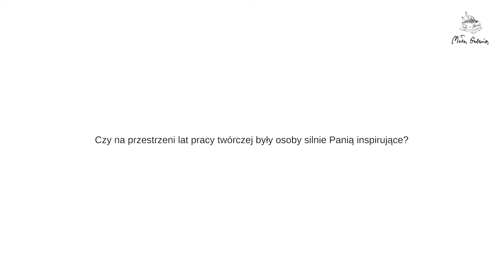PIĄTKA ZE SZTUKĄ - Anna Szprynger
Anna Szprynger:
urodziła się w 1982 roku w Warszawie. Studiowała grafikę i malarstwo w Kolegium Sztuk Pięknych w Kazimierzu Dolnym i na Uniwersytecie Marii Curie – Skłodowskiej w Lublinie. Dyplom z wyróżnieniem uzyskała pod kierunkiem profesorów Tomasza Zawadzkiego i Grzegorza Dobiesława Mazurka.
W 2014 roku obroniła pracę doktorską na Akademii Sztuk Pięknych w Warszawie, pod kierunkiem profesor Doroty Grynczel.
Miała 24 wystawy indywidualne, m.in. w Slag Gallery w Nowym Jorku (2019), Galerie Lindner w Wiedniu (2017), Muzeum Narodowym w Gdańsku (2014), Galerii EL w Elblągu (2014), Państwowej Galerii Sztuki w Sopocie (2012). Brała udział w ponad 40 wystawach zbiorowych. W 2013 została laureatem Prix Marin na paryskim Salon Réalités Nouvelles a w 2015 otrzymała Nagrodę Arteonu za 2014 rok.